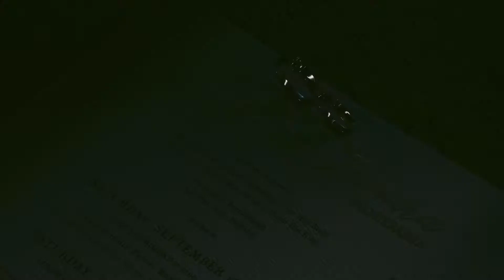[TEASER] THE WEDDING OF HOCKY & TAMARA - September 2021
[Wedding Teaser]

____________________ N U M O C I N E _______________________
We create the best cinema on your special day
Let us touch with love

For more information or any inquiries

Xoxo
Faim